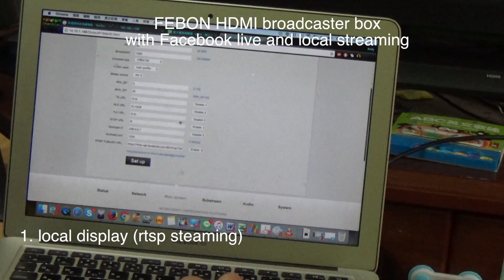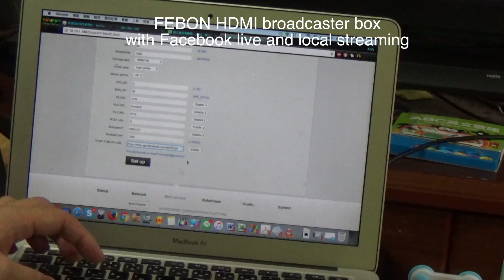Broacaster box with both facebook live (rtmp) and local rtsp display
1.FEBON hdmi broadcaster box can do facebok live and local display at the same time.

2. rtsp / rtmp both streaming at the same time.
  2.1  facebook live
  2.2  RTSP display for  2-4 device at the same time